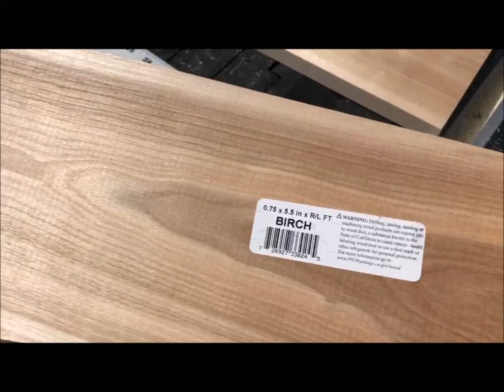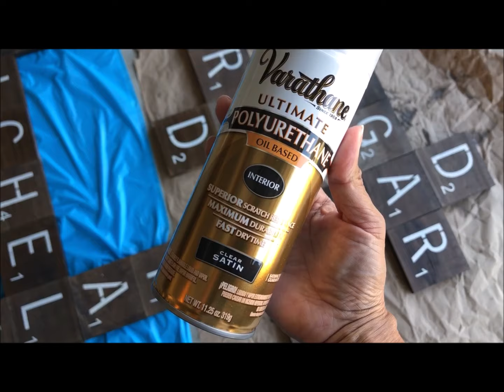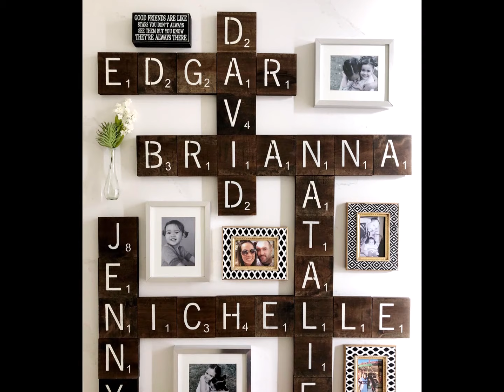Scrabble Tile Wall Art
Tips, Tricks, and Video Instructions for DIY Scrabble Tile Wall Art